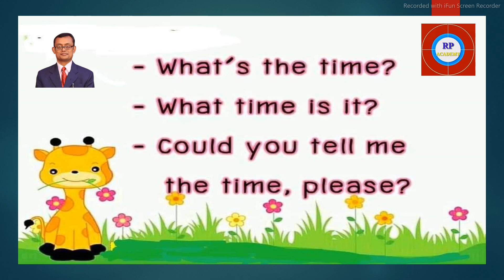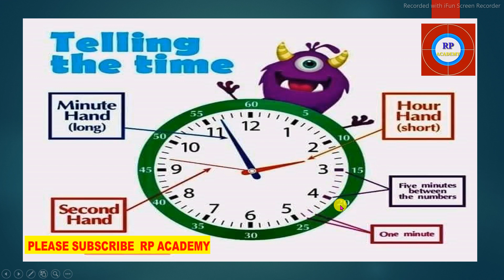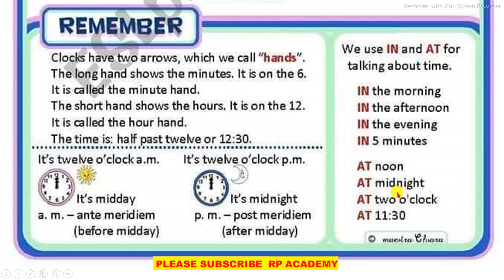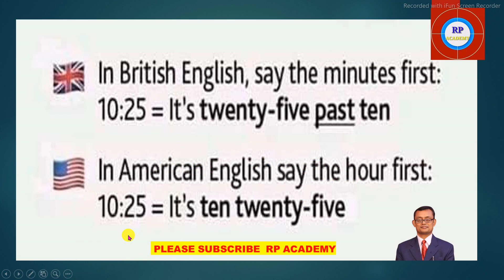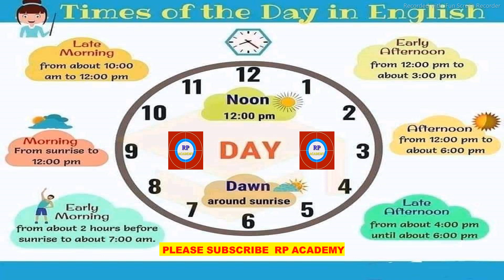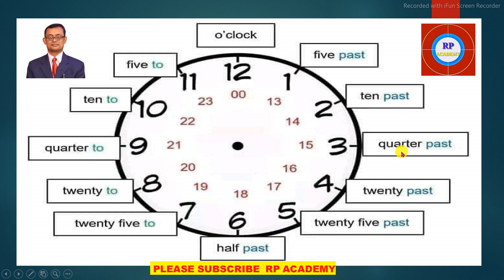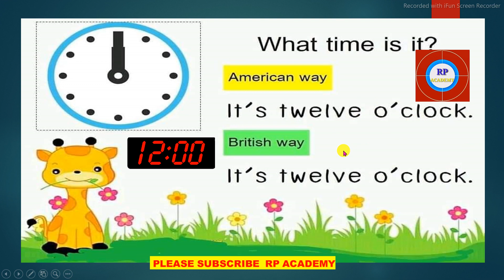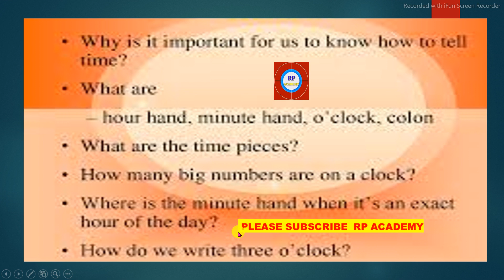Telling the Time in English || How to Tell Time Easily in Bengali || ঘড়ি দেখা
তোমরা কি ইংলিশে সময় বলতে পারো???
Learn how to say TIME in English ...

  This is an educational video for children by Ramprosad Sir. Kids can learn about the clock. They can learn to see the clock time.
In this video he has highlighted how to tell time in different ways. You can tell time in Indian structure , British and American Rules . All rules are correct and modern in English. It will improve your spoken English.
    This is a simple video about telling the time in English. We have a clock which shows a time and we ask the question "What is the time?" It is without the answer for a moment to give students time to try and answer themselves.
    The main idea of this video is to learn the expression "What is the time?" and to see the difference between PAST and TO when telling the time.

পরিবেশ দূষণ ও তার প্রতিকার
Environment pollution 👆👆

SYLLABLE
 সিলেবল কাকে বলে? কত প্রকার কি কি?

এতোয়া মুন্ডার কাহিনী । মহাশ্বেতা দেবী।👆🏻👆🏻